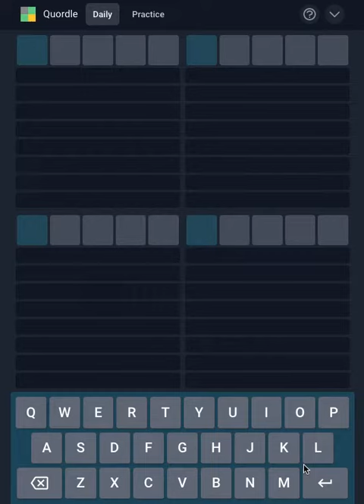Today's Quordle 09 April 2022 solved answer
Daily solution.